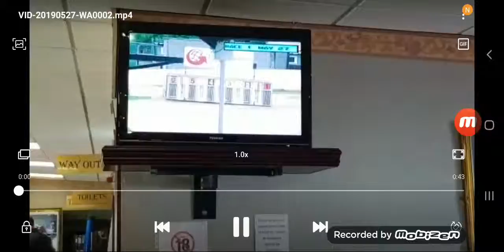Droopys catapult 27/5/19